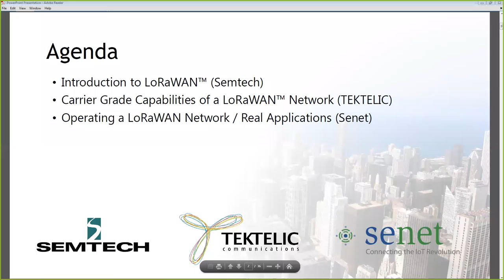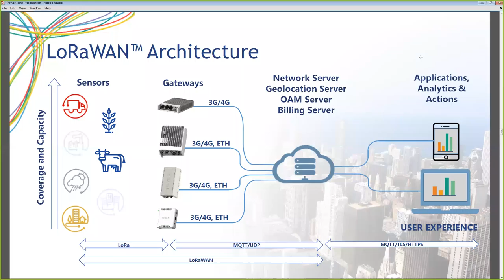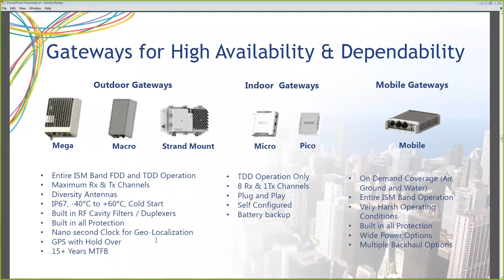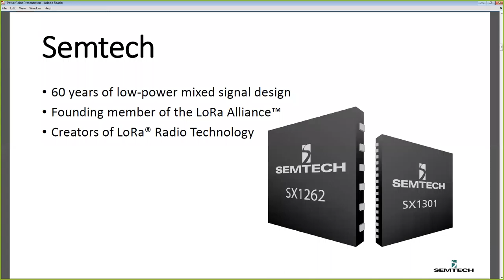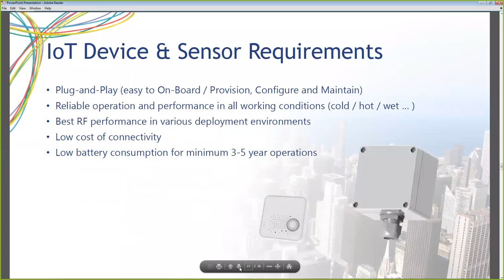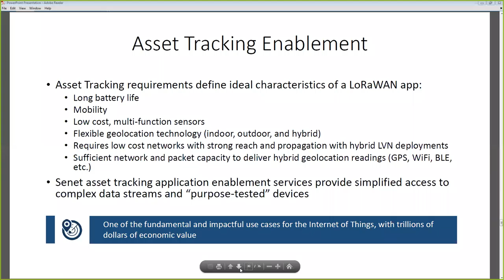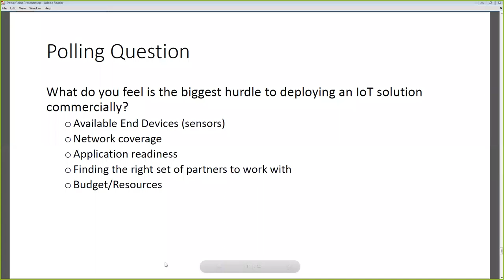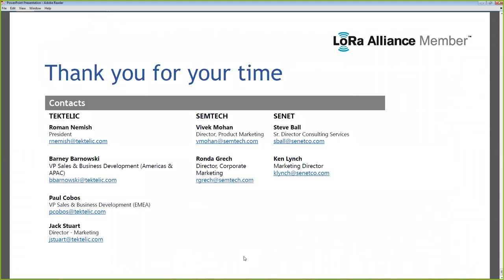WEBINAR: Making Smart Decisions with a Carrier grade LoRaWAN™ Network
Explore the evolution of connectivity with our advanced LoRaWAN solutions. 🌐🔗

From micro✨ to mega🌟 gateways, we cater to both indoor and outdoor needs ✅ ,ensuring simplicity and efficiency in deployment 🚀.
Introducing the mobile gateway, we offer flexibility and on-demand coverage, essential for varied environments and applications 🌍.

✅ 00:00 Introduction
✅ 05:04 LoRaWAN Architecture
✅ 11:38 Multiple Gateways
✅ 17:59 Outdoor products

Dive into the future of connectivity with us 🔌